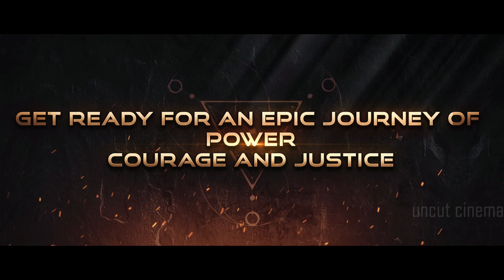SHAKTIMAAN - Official Trailer | Ranveer Singh, Deepika Padukone, Mukesh Khanna | 2025 | Fan-Made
We are Presenting SHAKTIMAAN - Official Trailer | Ranveer Singh, Deepika Padukone, Mukesh Khanna | 2025 | Fan-Made
Uncut cinema trailer - 00:00
News/Updates          -  00:57
Shaktiman (Fan-Made) Trailer

This video is made only to showcase the editing skills of the individual.

Initial release: 2025
Director: Basil Joseph
Writing Credits: Basil Joseph
Cinematography by: Basil Joseph

shaktimaan
shaktimaan trailer
shaktimaan official trailer
shaktimaan teaser
shaktimaan announcement
shaktimaan ranveer singh
shaktimaan full movie
shaktimaan movie 2024
shaktimaan movie 2025
shaktimaan movie sony pictures
shaktimaan cast
shaktimaan all episodes
basil joseph and ranveer singh
shaktimaan movie 2023
shaktimaan mukesh khanna

Softwares used : Adobe Premiere Pro, After Effects & Photoshop.